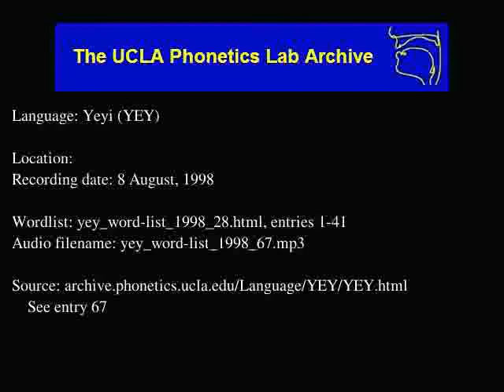Yeyi audio: yey_word-list_1998_67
Date: 8/8/1998

Contributor: Botowong Simalomba?, female, age 41
UCLA Phonetics Archive